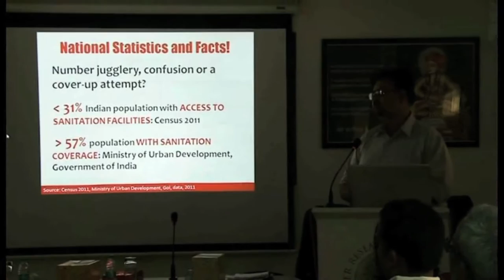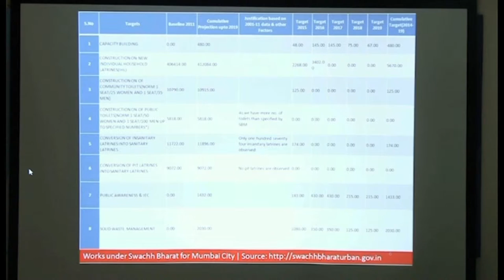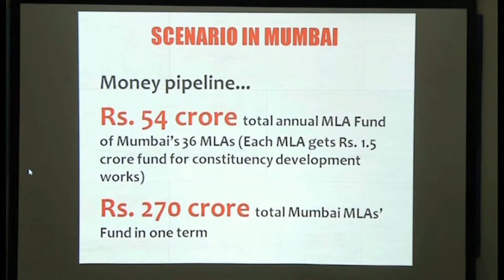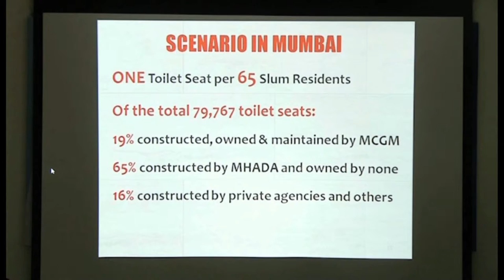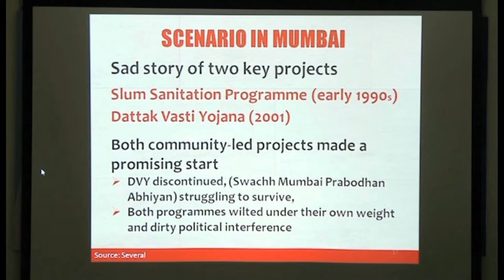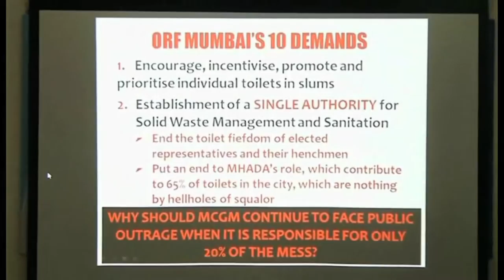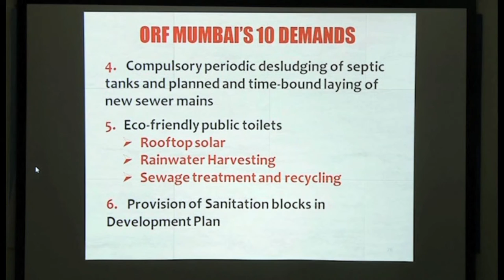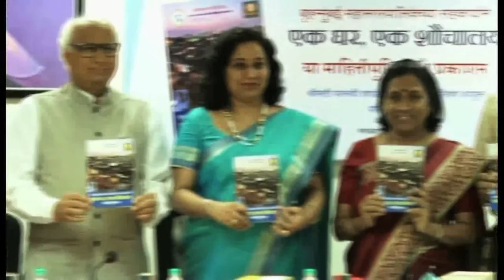PART 2 'One Home One Toilet' book release by Smt. Pallavi Darade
A Power Point Presentation by Dhaval Desai
followed by Book release Ceremony-'One Home One Toilet'